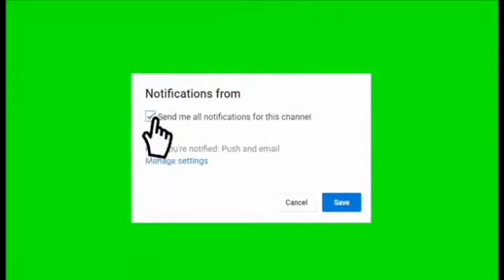TAFSIR RANA TA 12 (2020) SHEIKH DR A'A MUBARAK (H)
SHK-DR A'A MUBARAK (H)